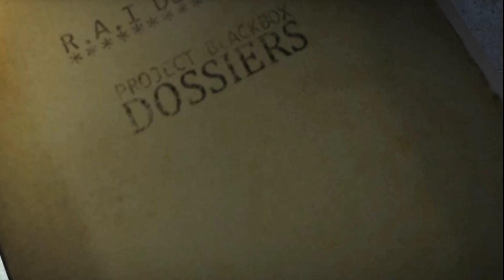vin Diesel'sWheel- man Gameplay PC (#5) saved the life Miggy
Assalam-O-Allaikum☺✔👌

👉 Support me
🖥️My Pc Specifications :
                                  Processor : i3(3rd Gen)
                                  Body : 💩
                                  Monitor : Lenovo 24inch
                                  Motherboard : GIGABYTE
                                  Mouse : 💩
                                  Headphones : 💩
                                  Keyboard : 💩
🎬 Edited on : Open Cut